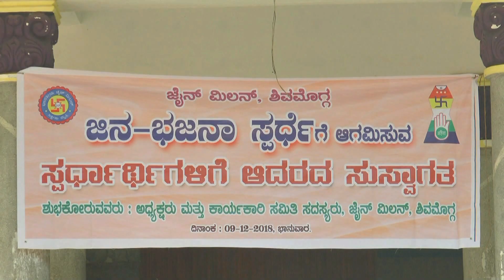Shivmogga Jinabhajana/ jwalamalanews / 2019